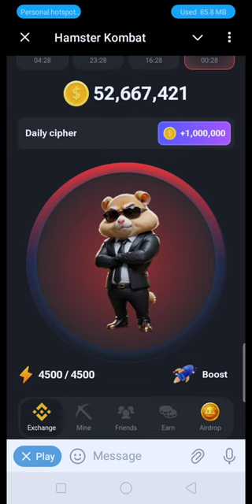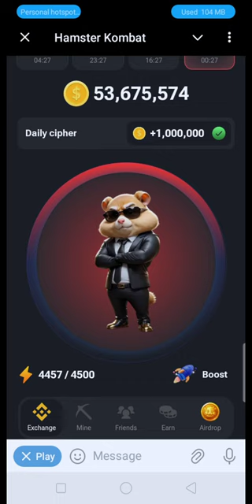Hamster kombat 23 july cipher code | Hamster kombat today cipher code 23 july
Hamster Today cipher code
BIP

B: — • • •
I: • •
P: • — — •